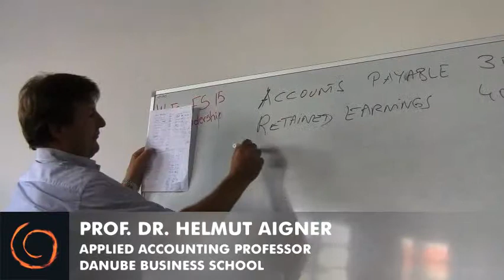'Applied Accounting'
Course Objective:
For participants to understand the structure and the content of financial statements (income statement, balance sheet, cash flows) as well as understand the purpose of financial and cost accounting systems.

Course Description:
Students will get an overview of the most important terms used in accounting as well as learn the practical meaning of those terms by going over balance sheets, income statements and cash flow statements for several companies. Repetition is key in learning the concepts and the class will work together to calculate cash flows as well as analyze where money is being used in a company. Minor math will be used in the course and every formula is described in easy to understand terms so that students walk away with a solid grasp of what financial statements mean. The class will conclude with an exam to ensure participants understanding of the concepts. The content of the course provides the foundation for the following course of Finance and Valuation.